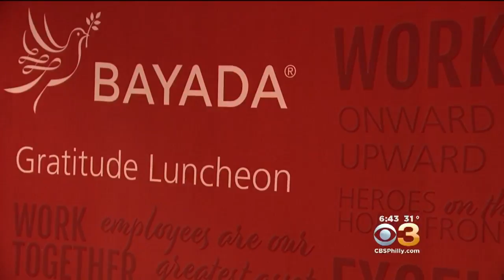Bayada Founder Thanking Employees For Hard Work With $20 Million Surprise